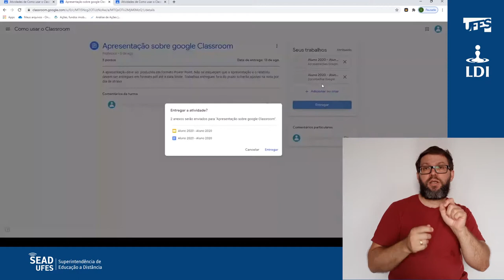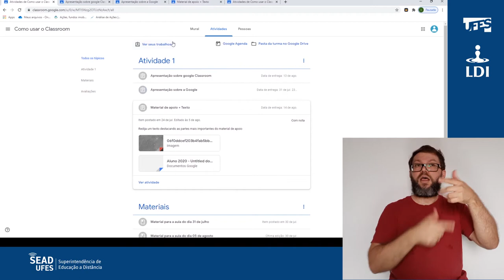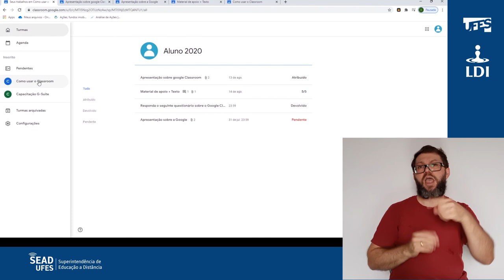Classroom: Atividade atribuída, devolvida e entregue (LDI/Sead/Ufes) [LIBRAS]